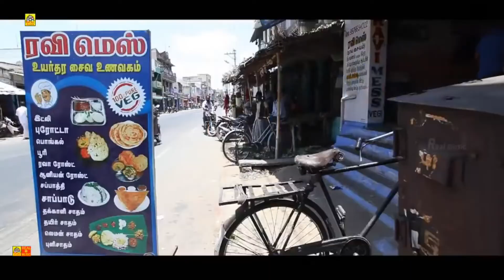Super Hit Movie || "7AM PIRAI" Tamil Full Lenth Movie || HD Movie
© அமுத கானம் ✅
அனைவருக்கும் நன்றி...